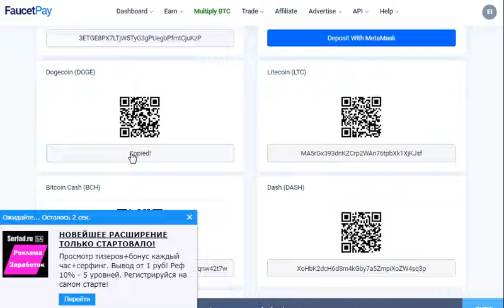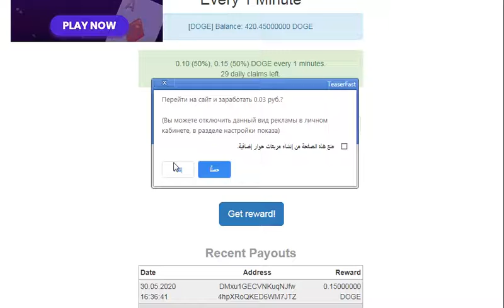موقع لربح عمله الدوجكوين بيعطينا كل دقيقه مطالبه مجاني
الربح.
ربح المال,
المزرعة السعيدة,
بايبال,
بايزا,
payza,
payoneer,
مواقع صادقة,
ربح البيتكوين,
Proof payment,
ربح 1$,
ربح 2017,
ربح 5$,
ربح البيتكوين,
ربح البيتكوين كل 5 دقائق,
ربح المال,
ربح بلياردو,
ربح بيتكوين,
ربح بيتكوين مجانا,
ربح تابلت,
ربح تعبئة,
ربح تلفون,
ربح ثواني,
ربح حقيقي,
ربح حقيقي من الانترنت,
ربح حلال,
ربح حلال من الانترنت,
ربح حوحو,
ربح دريس,
ربح دقيقة,
ربح دوجكوين,
ربح دولار,
ربح دولارات,
ربح ذهب,
ربح راتب شهري,
ربح ربح,
ربح رصيد,
ربح روبل,
ربح روبل 2017,
ربح روليت,
ربح زوار كثر,
ربح ساتوشي,
ربح طريقة,
ربح فلوس,
ربح فيزا,
ربح قمار,
ربح كاش يو,
ربح كاميرا,
ربح كوينز,
ربح للمبتدئين,
ربح لوتو,
ربح مال,
ربح هاتف,
ربح هاتف مجانا 2017,
ربح هدايا,
ربح هواتف,
المواقع الربحية .
ربح الدولار .
هشتاج.